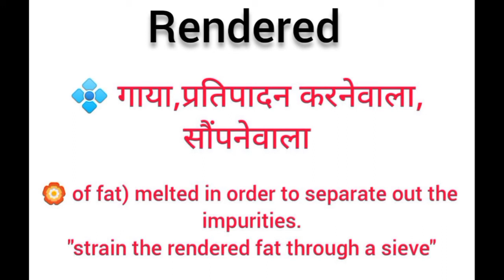Rendered meaning in hindi || rendered ka matlab kya hota hai || word meaning english to hindi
rendered meaning in hindi
rendered ka matlab kya hota hai
english to hindi
word meaning
what is rendered
rendered का हिंदी अर्थ